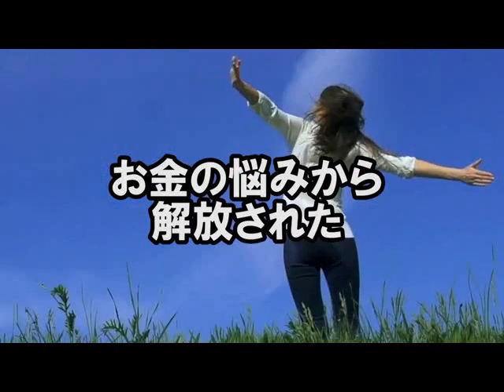フィリピン移住 コンサル スペイン系 日系